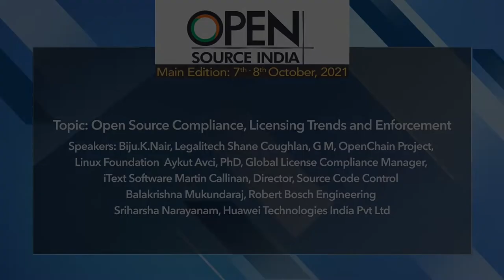Open Source Compliance, Licensing Trends and Enforcement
Biju.K.Nair, Founding Partner, Legalitech
Aykut Avci, PhD, Global License Compliance Manager, iText Software
Martin Callinan, Director, Source Code Control
Balakrishna Mukundaraj, Associate Project Manager, Robert Bosch Engineering and Business solutions India
Sriharsha Narayanam, Lead Architect, Huawei Technologies India Pvt Ltd